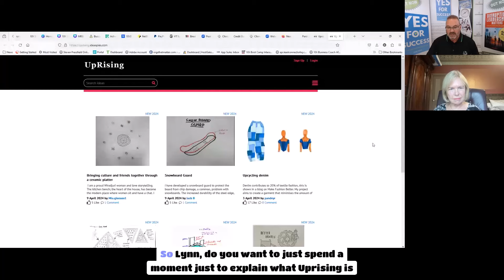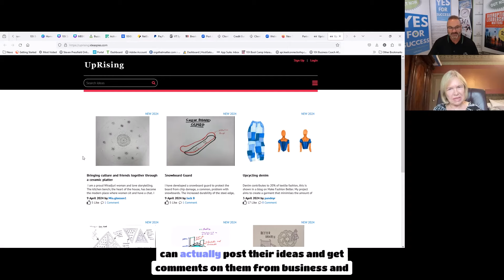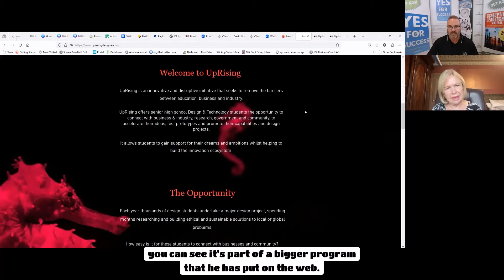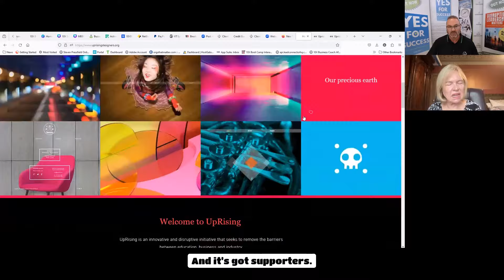Transform your life with Lynn Wood's unconventional career strategy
Lynne Wood discusses her diverse and unconventional career, including her experience with a portfolio career and the importance of understanding finance. Lynn also talks about the importance of seeing and sharing positive ideas. You can join the IdeaSpies LinkedIn Group to see positive ideas people are sharing. The conversation highlights the value of high-quality conversations and the need for innovation and ideas in organizations.

Takeaways
- Having a portfolio career allows for more flexibility and reduces risk by not relying on one organisation.
- Understanding finance is crucial for career development and can open up opportunities for board positions.
- Promoting positive ideas and innovation is important in countering the negativity in the media.
- Employees are a valuable source of innovation and organisations should tap into their ideas.
- High-quality conversations are essential for fostering innovation and creating positive change.

Discover how Year 12 students are taking their ideas to Australia

Get your copy of Disruption Leadership Matters: Lessons for Leaders from the Pandemic

Purchase Gary Ryan's new book, Yes For Success - How to Achieve Life Harmony and Fulfillment

Purchase Yes For Success - How to Achieve Life Harmony and Fulfillment Kindle Edition on Amazon here or buy the physical book

Chapters
00:00 Exploring the Benefits of a Portfolio Career
08:14 The Importance of Understanding Finance in Career Development
14:51 Tapping into Employee Ideas for Innovation